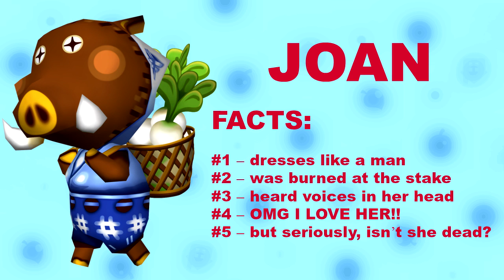Let's Play Animal Crossing New Leaf: Welcome Amiibo - #5 I Think It's Going To Rain Today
We're back on track when it comes to what day it is, so it's time to mill around town so we can collect bells for another house expansion while also picking up some items to decorate our house with.